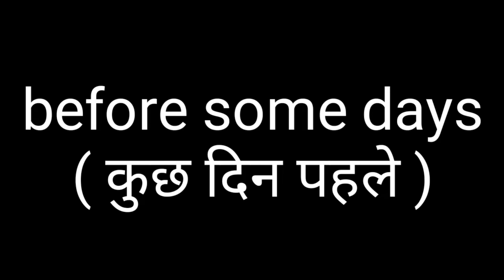Bablu don ko pyar me mila dhoka | thukra k pyar mera mera inteqam song | true love story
Bablu don  ko pyar me mila dhoka | thukra k pyar mera mera inteqam song | wwe Hindi dubbed comedy,
bablu_don_ ko_pyar_me_dhoka,
thukra ke mera pyar song,
thukra ke mera pyar,
 mera inteqam full song,
thukra ke mera pyar mera inteqam dekhegi video,
thukra ke mera pyar song download,
pyar me dhoka story,
pyar me dhoka video download,
pyar me dhoka video song,
pyar me dhoka ,
pyar me dhoka song